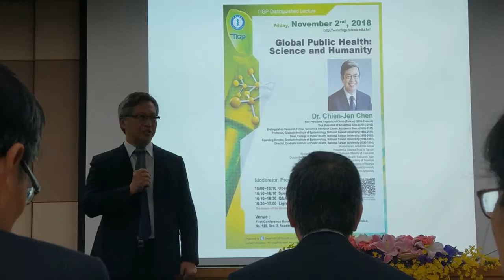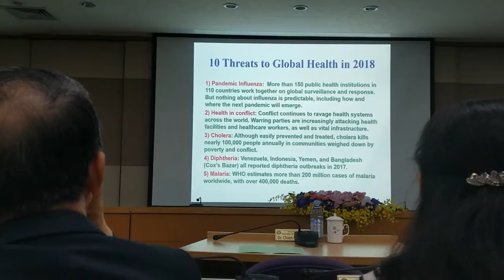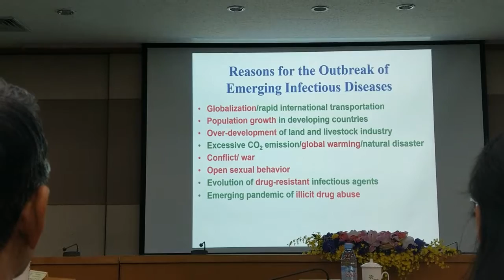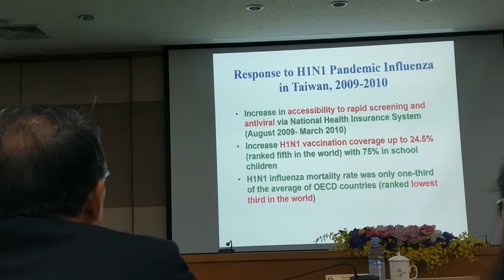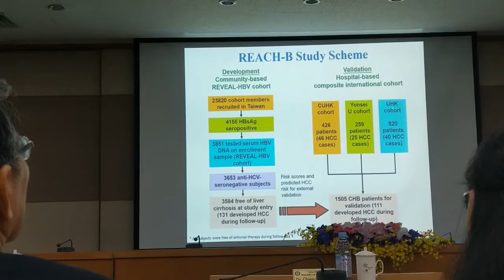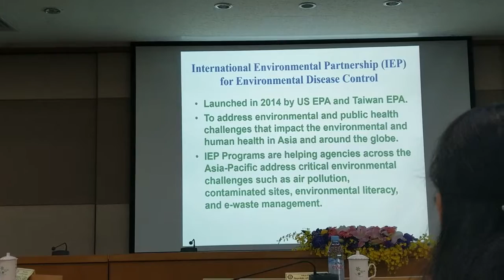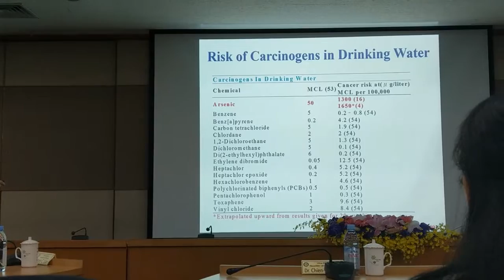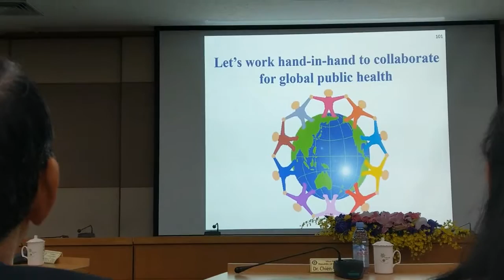2018 TIGP Distinguished Lecture - Global Public Health: Science and Humanity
Academia Sinica TIGP Distinguished Lecture 2018
Vice President of Taiwan, Dr. Chien-Jen Chen